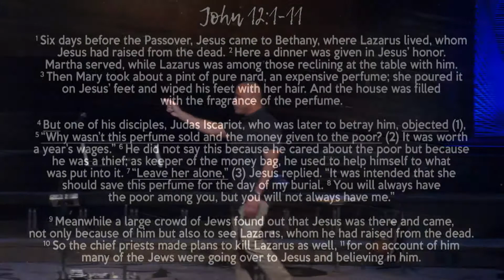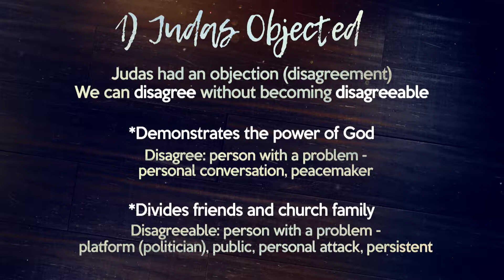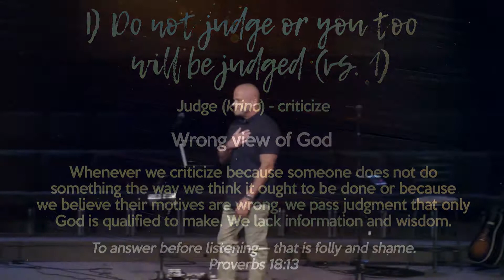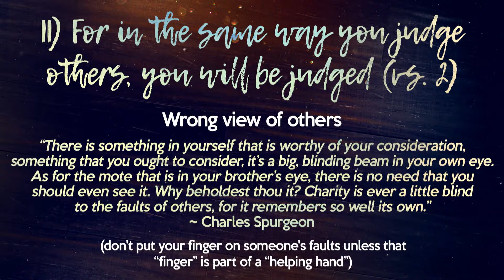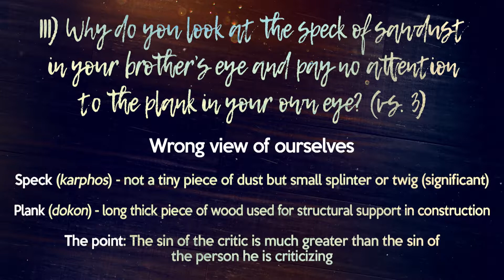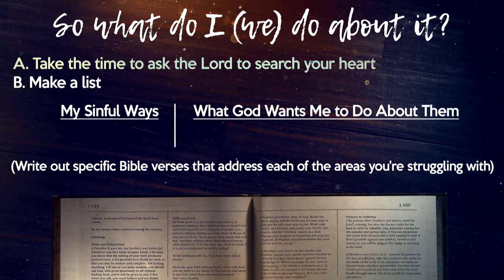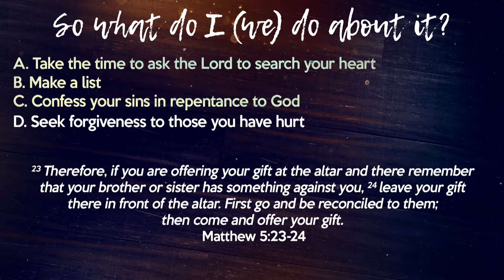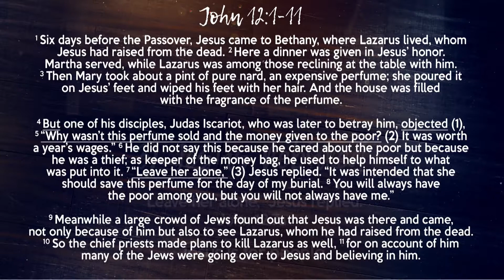Jesus: In or Out - Don't Criticize Like Judas - 6/2/19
Don't Criticize Like Judas!
John 12:1-11
Pastor Rick Melick
6/2/19